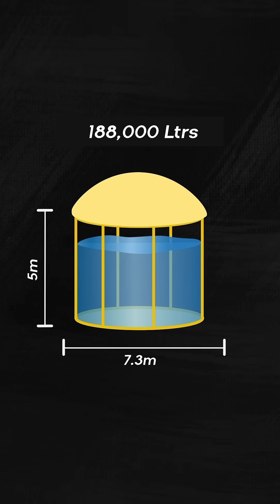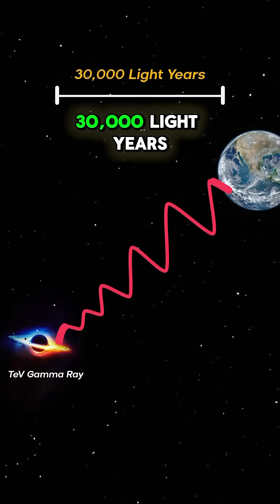Particle Accelerator Found at the Center…